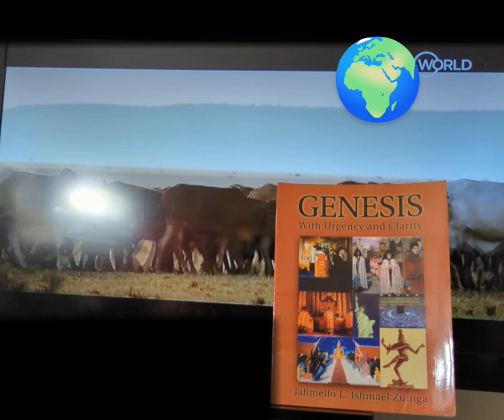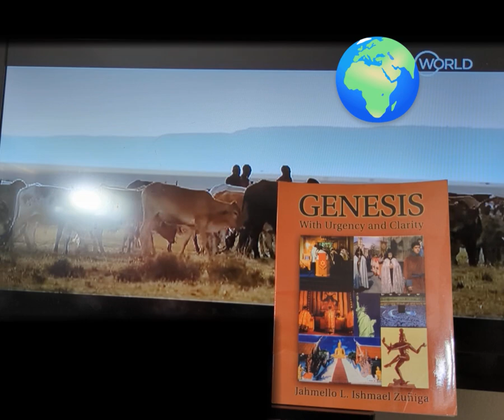AFRICA: ORIGINAL START OF ALL HUMAN BEINGS